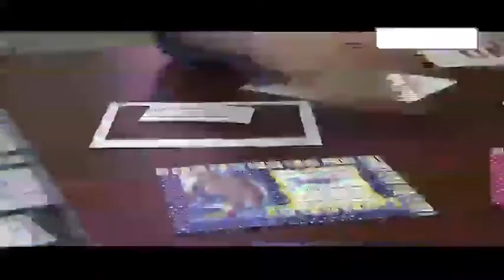Unpacking Petra Diamonds' Blue stone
Diamonds are more sparkly than ever, with the prices for natural rough diamonds expected to rise by up to 10 percent this year. Riding the crest of the wave is a miner which just last week announced it had sold a rare blue stone for almost 28 million dollars we are chatting to Petra Diamonds this week on Resource Watch.